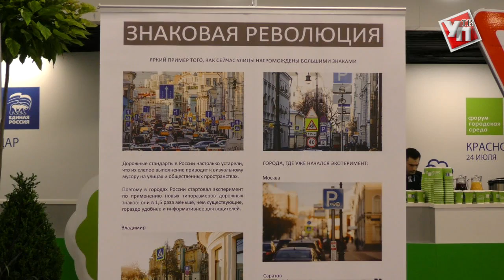Ульяновск будет развиваться по стандарту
На форуме «Городская среда», проведённом в Краснодаре партией «Единая Россия», создали образ будущего городов страны.